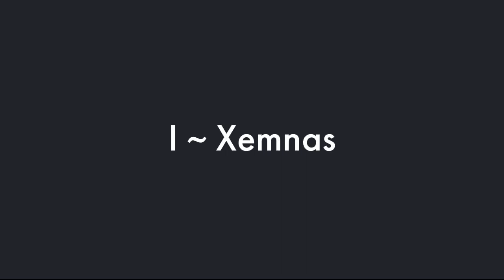Organization XIII Tribute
A tribute video to one of the greatest villain groups, Organization XIII. I do not own KH or their music.